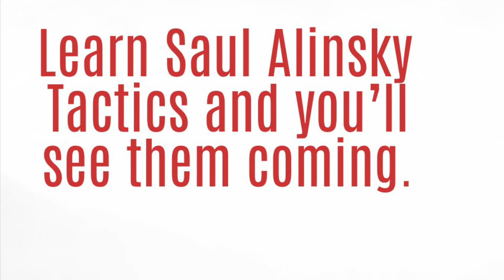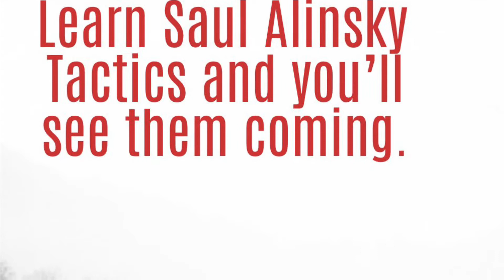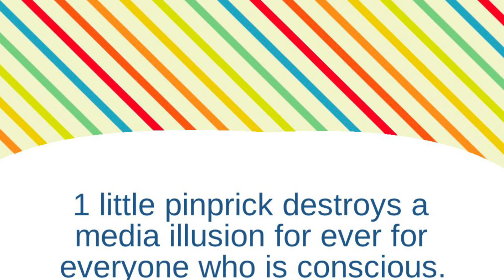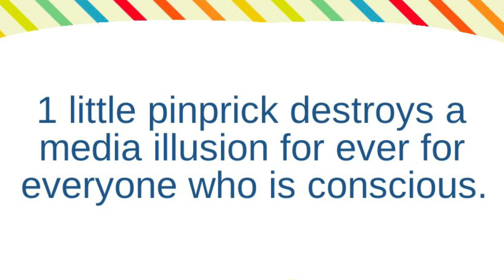Las Cases in italiano, 204-205.